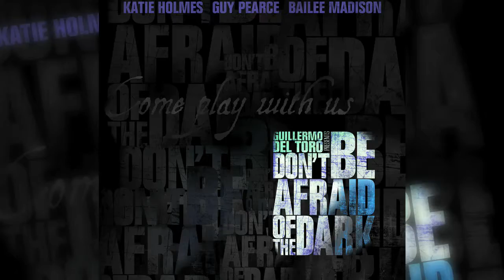SDCC 2011 SHARK NIGHT 3D, DON't Be Afraid of The Dark, FRIGHT NIGHT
Colin Farrell and Chris Sarandon on Fright Night, John Cusack on The Raven, and Guy Pearce and Guillermo del Toro on remaking a classic TV horror movie with Don't Be Afraid of the Dark, and more...